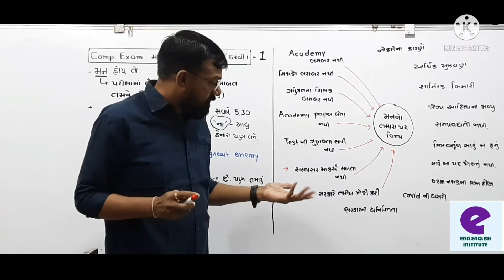સરકારની અનિશ્ચિતતા હોવાથી તૈયારી કરવાની મજા ન આવી... છે ને બાકી વિદ્યાર્થી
સ્પર્ધાત્મક પરીક્ષા માટે તૈયારી કરનાર વિદ્યાર્થીઓ સતત ને સતત એ પરીક્ષા થી દૂર ભાગવા માટે નવા નવા મનમાં ઉપસાવેલા વિચારો નો ભોગ બને છે અને સફળતા પ્રાપ્ત કરી શકતા નથી તો આ વીડિયોને માત્ર ને માત્ર એવો ઉદ્દેશ છે કે તમે મન ઉપર વિજય મેળવી અને પરીક્ષા પાસ કરો. ઉઠો જાગો અને ધ્યેય પ્રાપ્તિ સુધી મંડ્યા રહો.
Era English Institute
Dr Rajesh Patel